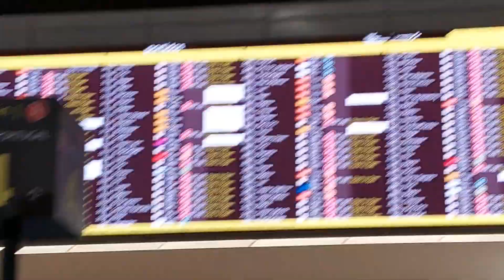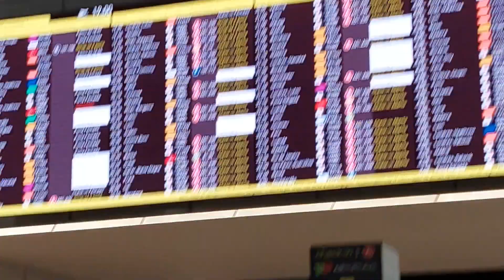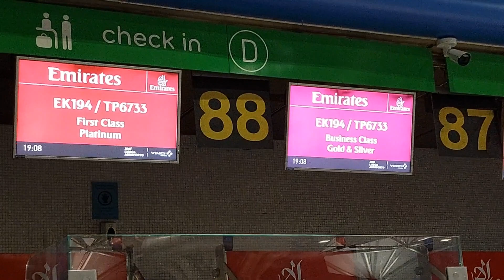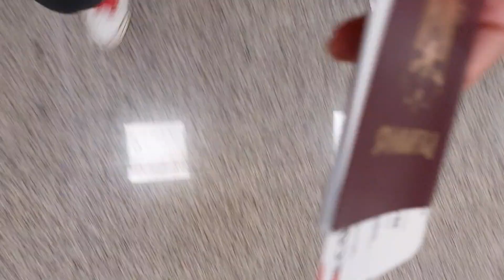Humberto Delgado Airport (Lisbon Airport) Lisbon Portugal Departure